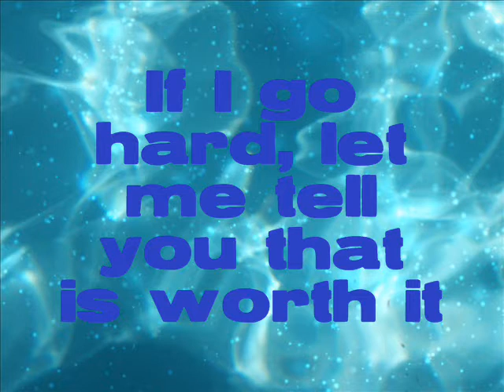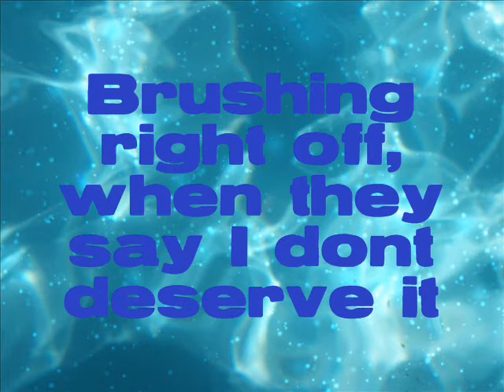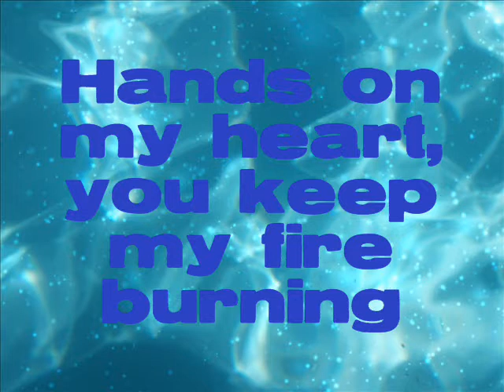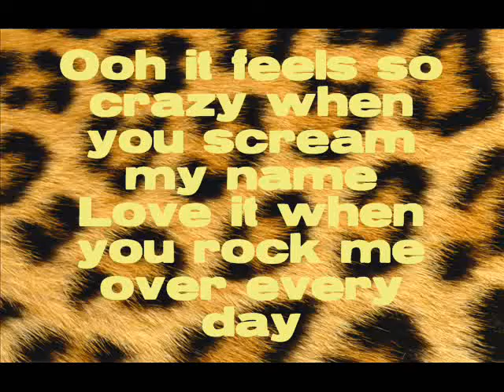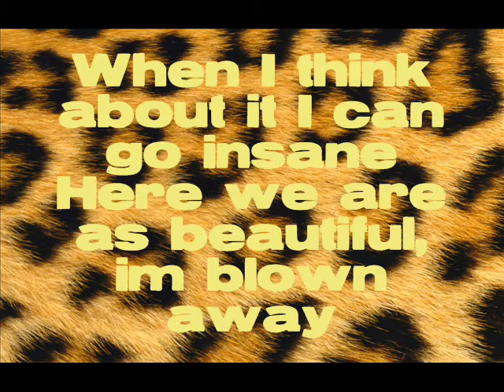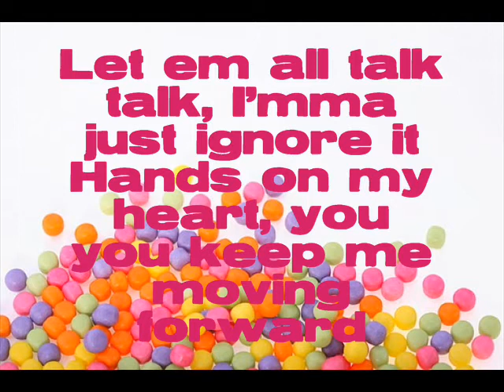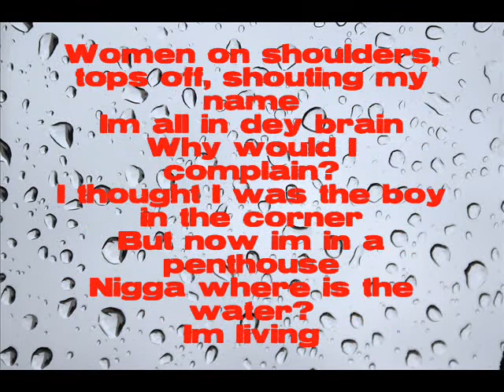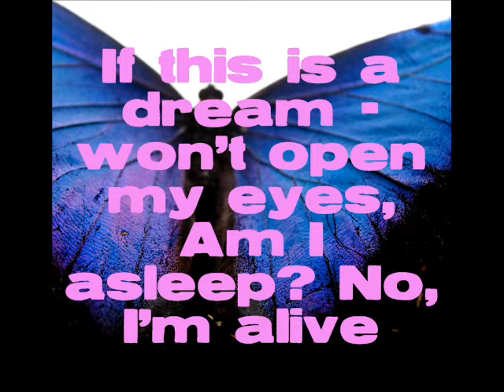Jessie J - Wild ft. B.I.G. Sean & Dezzee Rascal (LYRICS)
"Wild", the first song of the second album of Jessie J. Featuring B.I.G. Sean & Dezzee Rascal.